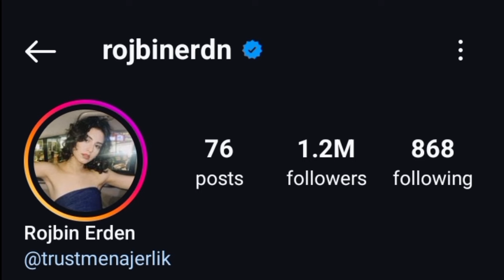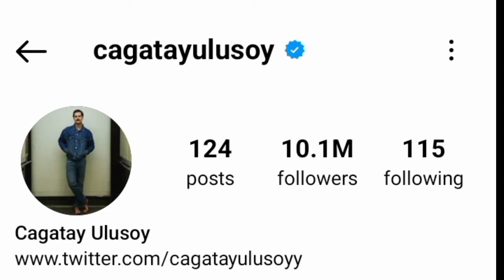Rojbin Erden Vs Cagatay Ulusoy Real Life Partner 2024